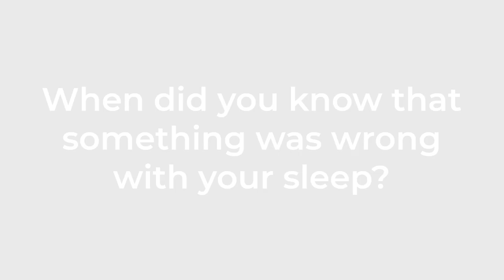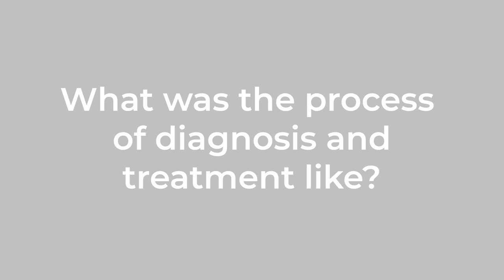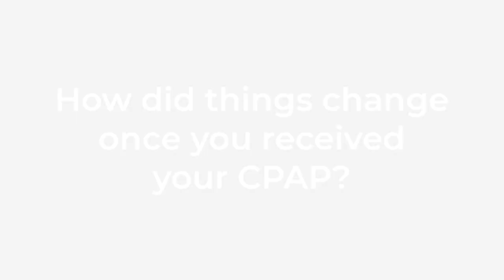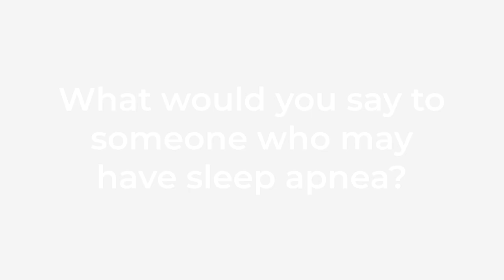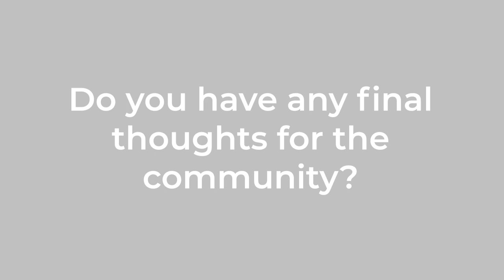Portraits: Living with Sleep Apnea - Brian Delaney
Portraits: Living with Sleep Apnea is a series of conversations with sleep apnea patients, medical professionals and health care advocates.

Recorded at the AWAKETogether Summit in San Francisco, September 19, 2019